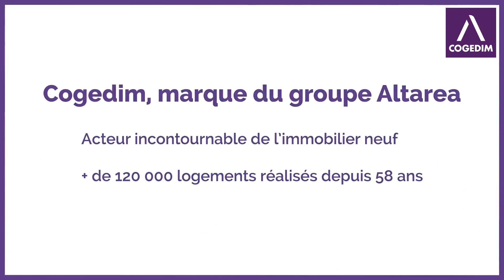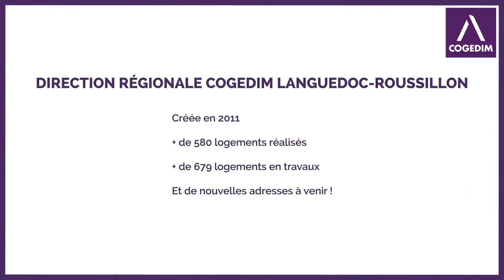Direction régionale - Languedoc